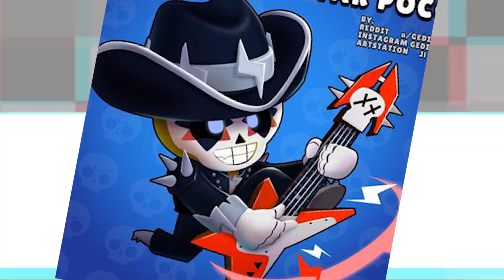НОВЫЕ СКИНЫ В БРАВЛ СТАРС КОТОРЫЕ ВЫЙДУТ ПОСЛЕ ОБНОВЫ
Вы увидите скины бравл старс которые выйдут в следующем обновлении!Braw Stars скрывали их но я покажу вам эти скины!
Скоро обнова бравл старс поэтому смотрите новые скины
КОНЦЕПТЫ СКИНОВ ДЛЯ БРАВЛ СТАРС/brawl stars(СКИНЫ КОТОРЫЕ МОЖЕТ ВЫЙДУТ)